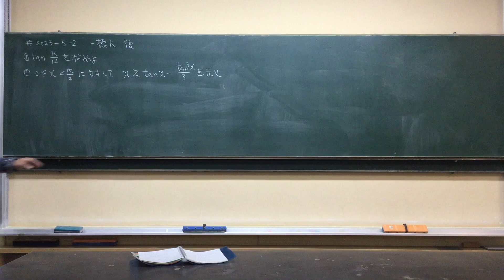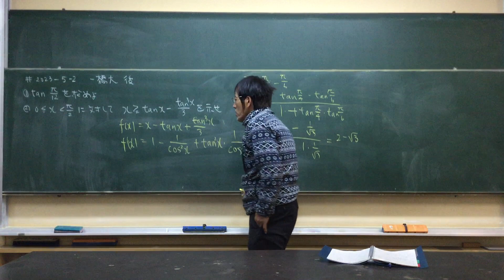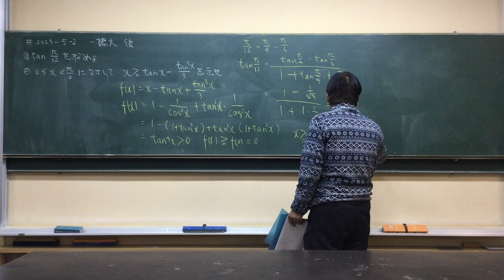#2023- 5 -2 一橋大 後期